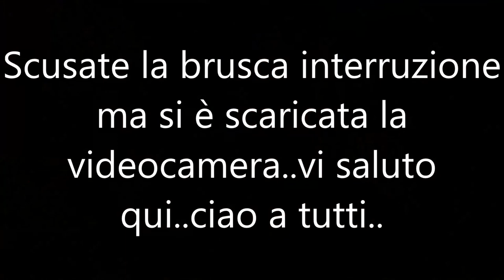Prodotti FINITIIII (viso,corpo e capelli)